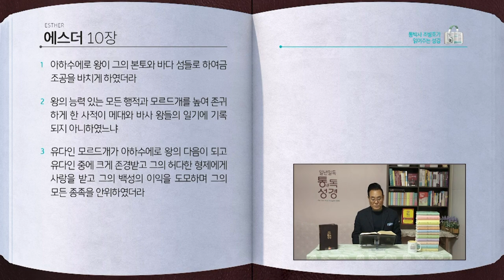에스더 전체 성경통독 | 통박사 조병호 함께 읽는 성경통독